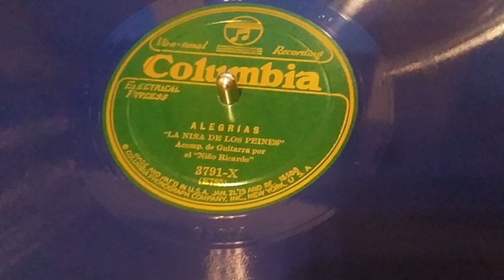La Niña de los Peines y Niño Ricardo por alegrías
Disco de pizarra de 78 rpm. Guitarra: Niño Ricardo. Disco Columbia (Regal), número de catálogo: 3791-X. Grabado en el estudio de Carlos Martín Ballester.